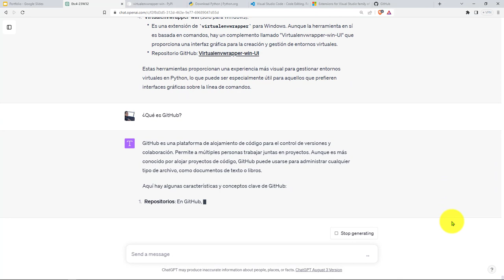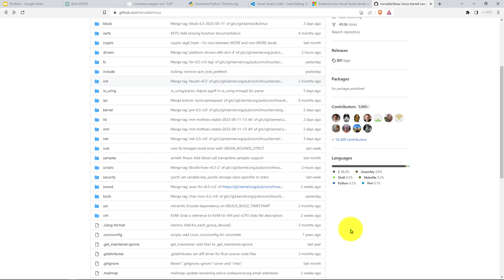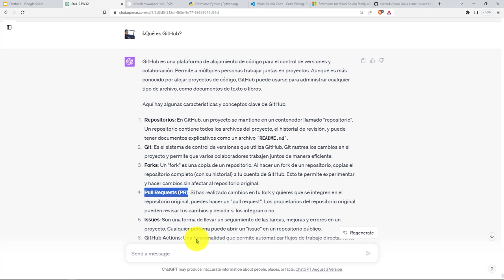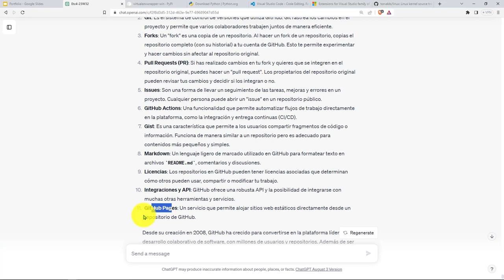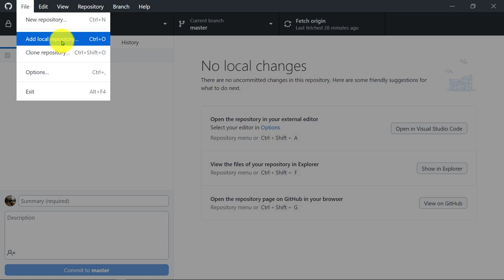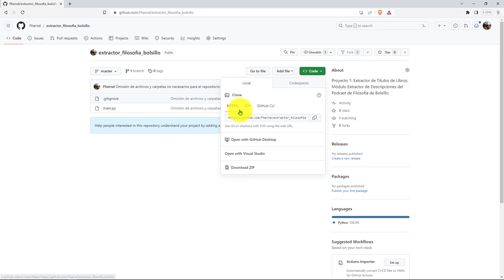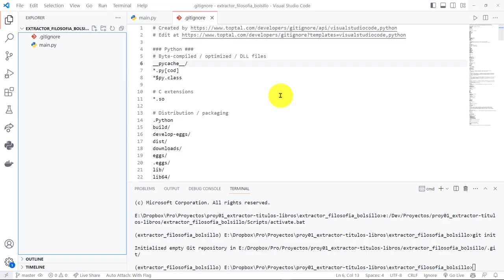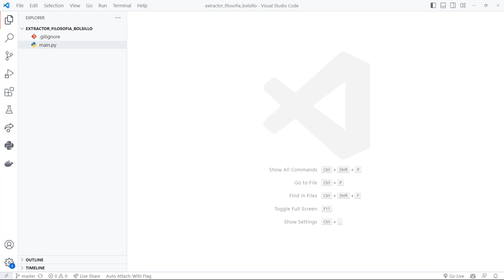8: PROYECTO 1 Plataforma GitHub para Compartir Proyectos - Publicación Repositorio Git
8: PROYECTO 1 Plataforma GitHub para Compartir Proyectos - Publicación Repositorio Git.